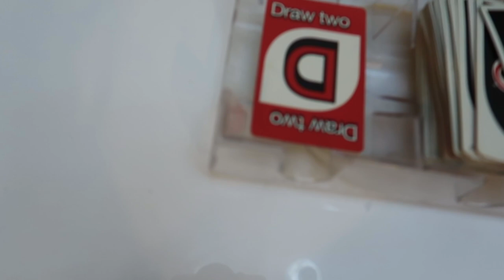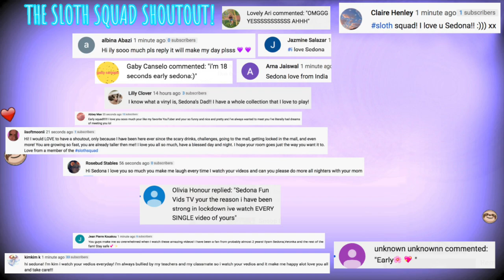CAN WE FIX THE POOL BEFORE DAD SEES IT!?! ***Big Trouble!***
Hey guys our pool turned green again! Can we fix it before Dad sees it? If not we will be in big trouble! My 2nd channel vids

Thank you guys so much for your love and support!
Sedona Veronika Everest & Dad 💖💖💖

I am eleven years old and love to make videos with my mom. I collect squishies and I love sloths, slime,  singing and TikTok!

TikTok: @sedona.aa and @sweety._.zoee @sedonasmom